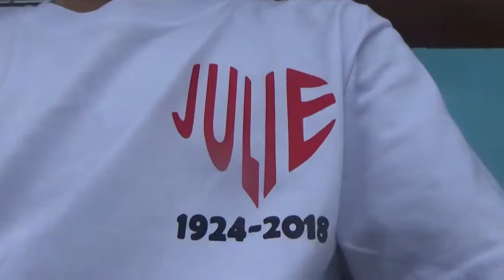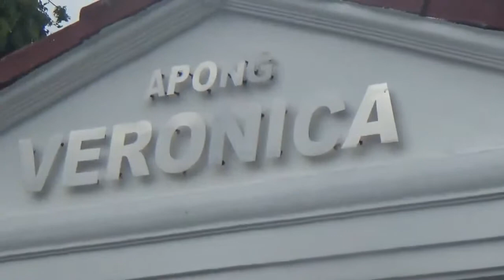Aunt Julia Funeral and Interment_November 19, 2018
From Kapatiran (Mintal) to Immaculate Concepcion Church (Mintal) to  its final resting place Davao Memorial Park (Matina).